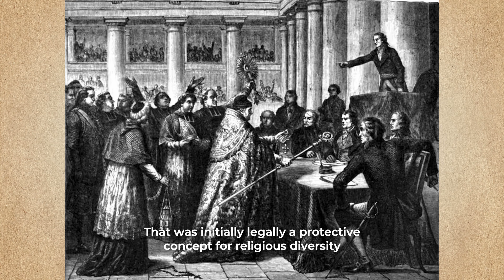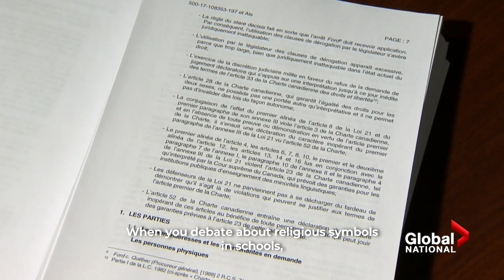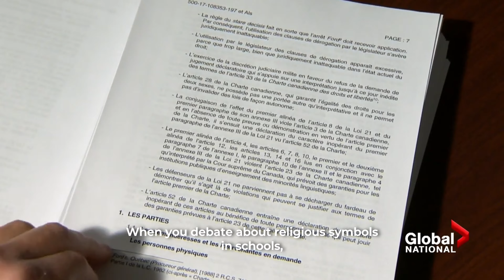Islamophobia & Laïcité: Contextualizing Bill 21 | ISNA Canada